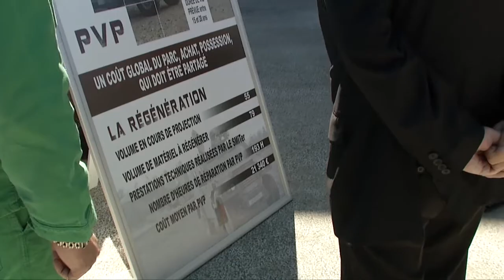Déplacement du ministre de la Défense à la 12e BSMAT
Monsieur Jean-Yves Le Drian ministre de la Défense continue sa tournée des régiments. Le 5 mai la 12e BSMAT lui ouvre ses portes. La remise en état des matériels est un enjeu de première importance. Cette unité est spécialisée dans la remise en état des véhicules de l'armée de Terre. Il ne s'agit pas de réparer mais bien de donner une deuxième vie au matériel, on parle ici de régénération. Chaque année 180 véhicules passent par le site de Neuvy le Pailloux. Plus de 100 spécialistes sont présents pour assurer cette tâche. Lors de cette visite le ministre de la Défense a redit toute l'importance de la remise en état des matériels de l'armée de Terre. Lors de son discours de clôture M. Jean-Yves Le Drian a annoncé la commande scorpion, une annonce accueilli sous les applaudissements des personnels du 12e BSMAT.